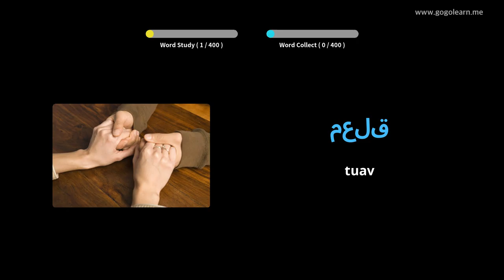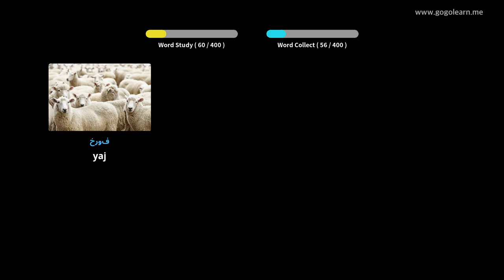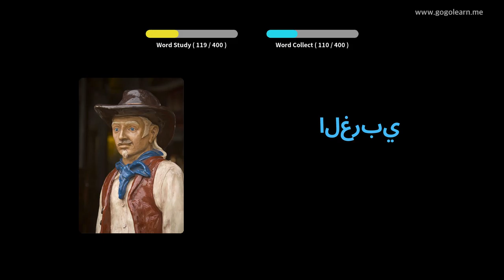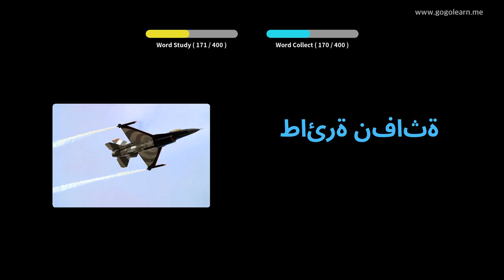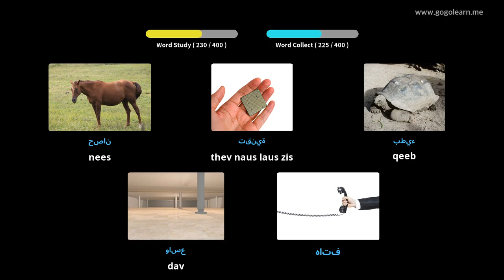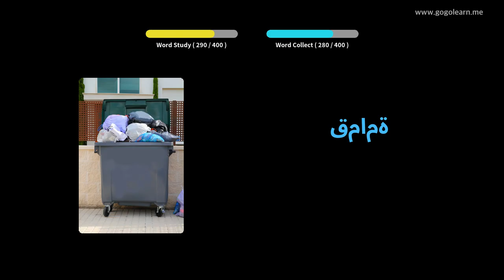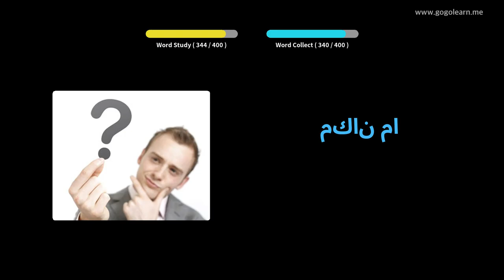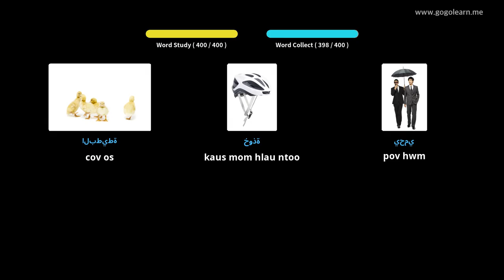Араб хэлний толь бичиг 2-р дунд сургууль | Golearn